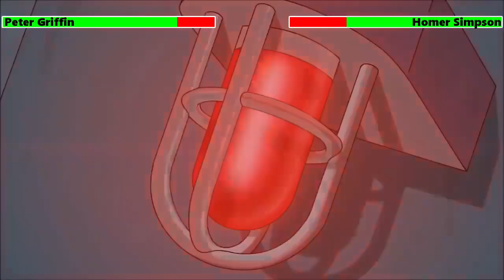Homer and Peter fight